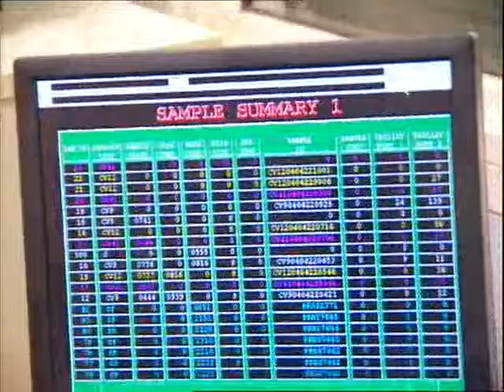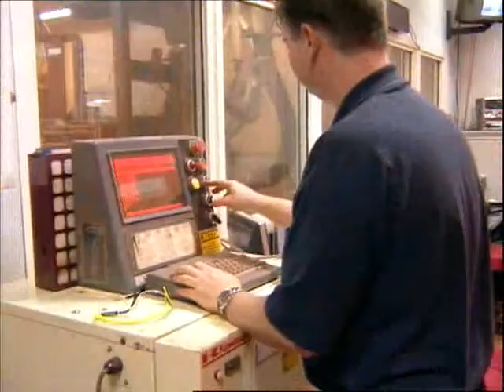Laboratory Technician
Laboratory workers assist scientists in the physical, chemical, biological or life sciences by collecting and preparing samples, carrying out experiments, making measurements with scientific equipment, recording results and presenting results for critical analysis.